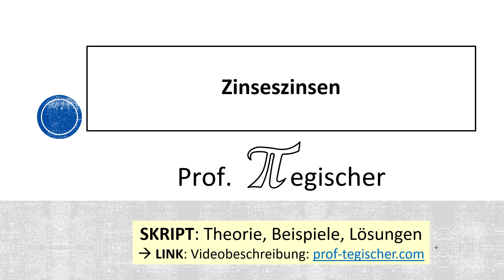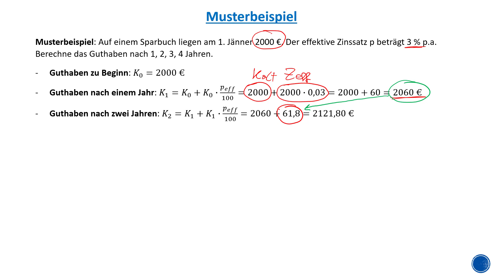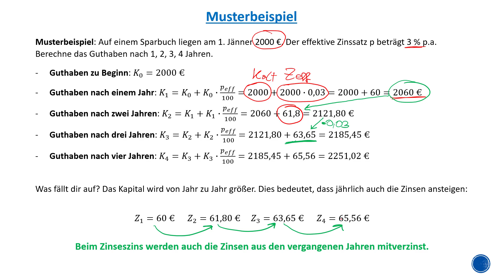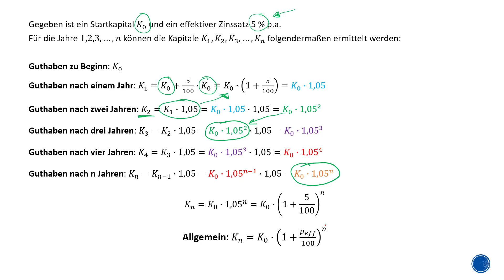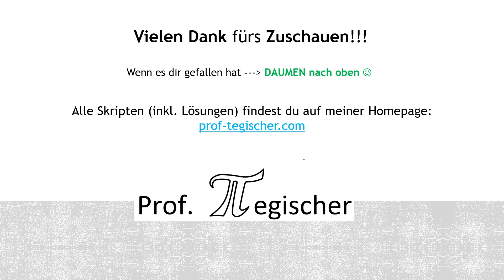Zinseszinsen - Kompakte Erklärung (mit SKRIPT!)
Beim Zinseszins werden auch die Zinsen aus den vergangenen Jahren mitverzinst.